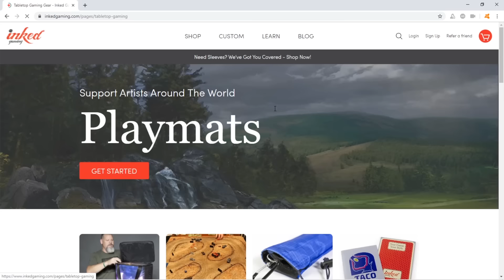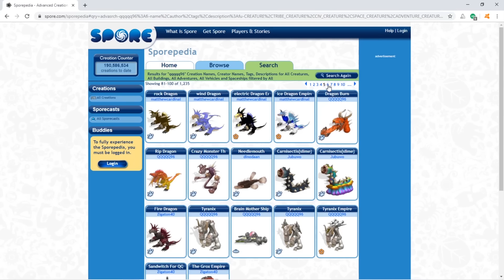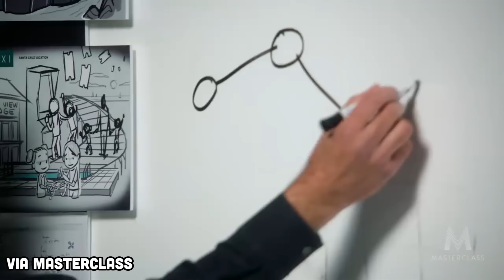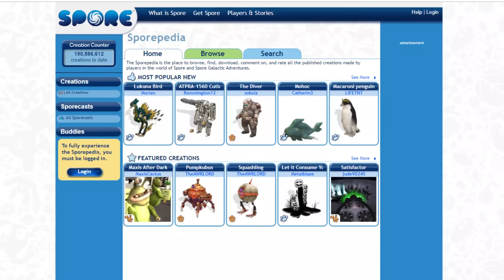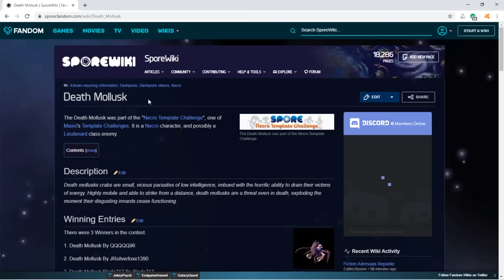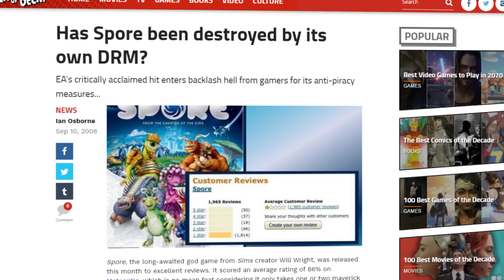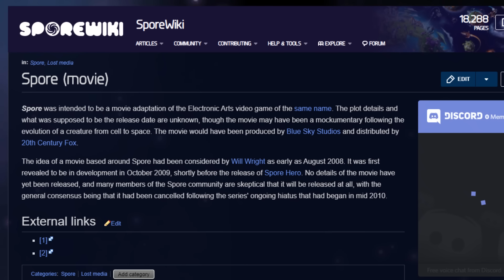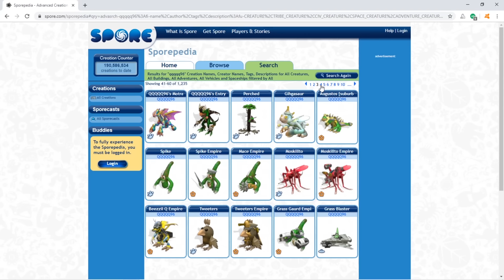How Corporate Greed Sabotaged Spore's Success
Ah, Spore! Spore was a big part of our childhood, so we couldn't help but reminisce on this incredibly fun,creatively powered game. We also can't help but ponder its tragic downfall, a victim to EA's counterproductive policies.

We’re partnered with Inked Gaming, a custom playmat and TCG merch supplier! Pokemon, Dragon Ball, Yugioh, Magic and more- find great deals on awesome products designed by independent artists! A percentage of the proceeds also goes to the artist who created the design you purchased!